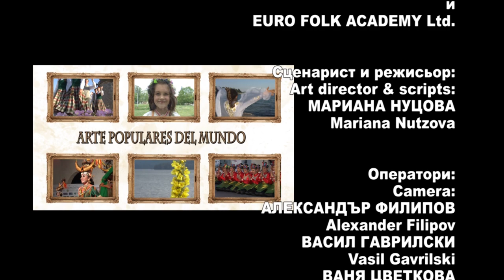World Folklore Arts 370 HD (September 2020)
World Folklore Arts / Световно фолклорно изкуство 370 HD (септември 2020) week TV show/седмично предаване TV Eurofolk

1. "Гайдине свирят" - Танцов клуб "Китка" - гр. Крумовград
2. "Залвера" - Танцов клуб "Китка" - гр. Крумовград
3. "Medley Nusantara Archipelago" - Фолклорен ансамбъл "Gantari Gita Khatulistiwa" - гр. Джакарта, Индонезия

1. "Gaydine sviryat" - Tantsov klub "Kitka" - gr. Krumovgrad
2. "Zalvera" - Tantsov klub "Kitka" - gr. Krumovgrad
3. "Medley Nusantara Archipelago" - Folkloren ansambal "Gantari Gita Khatulistiwa" - gr. Dzhakarta, Indoneziya